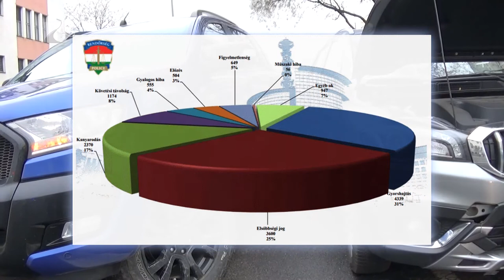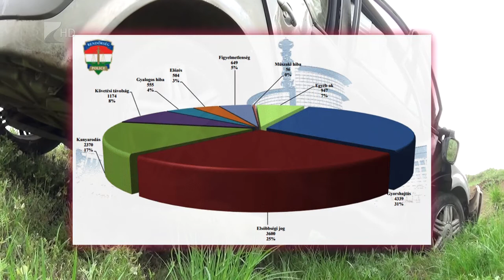Gyorshajtás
A gyorshajtás a leggyakoribb baleseti ok Szabolcs-Szatmár-Bereg megyében. Ez derül ki a Központi Statisztikai Hivatal legfrissebb adataiból. 2021-ben megyénkben csaknem 800 baleset történt. A gyorshajtók okozta esetek mellett nőtt a kerékpáros balesetek száma is.